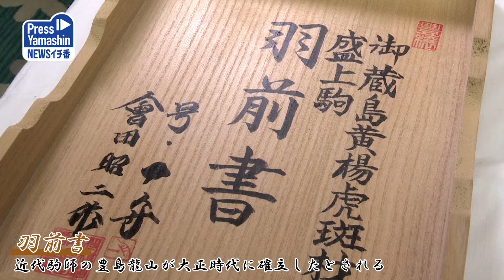羽前書の将棋駒 山形市に寄贈 山形県山形市役所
山形市内で将棋駒を製作している駒師の会田昭二さん（77）＝号・一舟、同市飯田5丁目＝が26日、本県の旧国名を冠した書体「羽前書」を刻んだ将棋駒を同市に寄贈した。